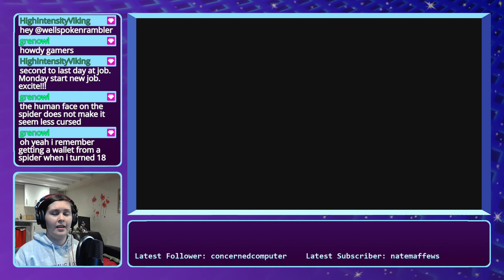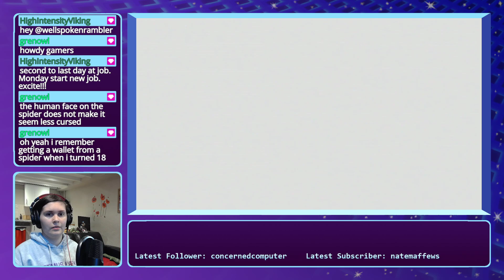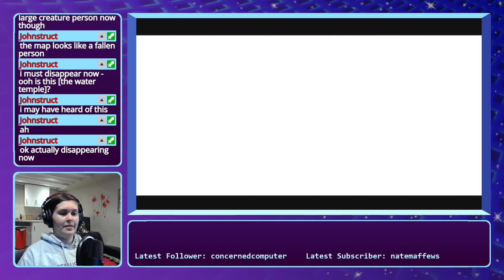Link Gets An Accountant (The Legend of Zelda: Ocarina of Time - Part 12)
Link hires some accountants (the accountants are spiders), then decides to forsake adulthood for child times again.